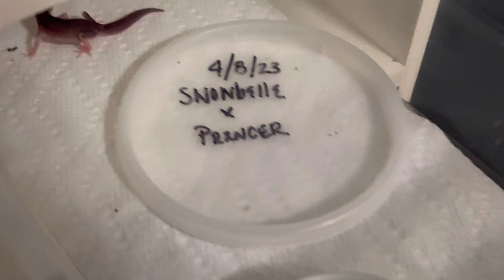New Leopard Gecko hatchlings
Welcome to the world